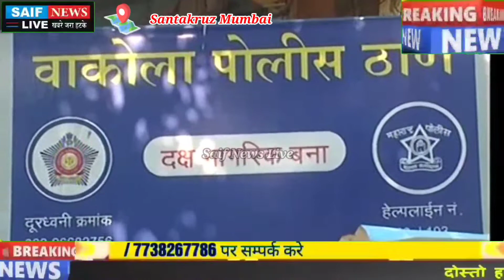होटल वाले ने फ्री का खाना देने से मना किया तो पुलिस वाले ने चलाये लात गुसे घटना का वीडियो वायरल